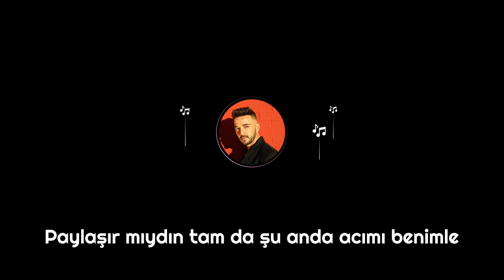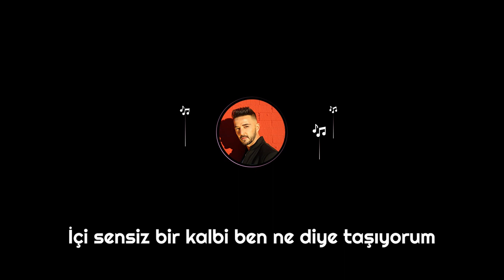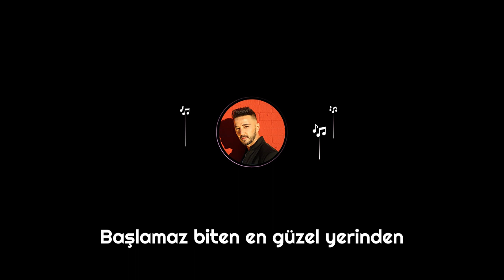Gökhan Özen - Ne Farkeder (Official Audio)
Gökhan Özen Ne Farkeder şarkı sözleri

Paylaşır mıydın tam da şu anda acımı benimle
Hisseder miydin ta en uzaktan tuzumu teninde
Olamadık senle belli buna çok üzülüyorum
Olan olup bittiğinden beri yok gülemiyorum
İçi sensiz bir kalbi ben ne diye taşıyorum
Şimdi ağlamak geldiyse içimden
Ne fark eder, ne fark eder
Ağlamak güzeldir diyor bak Sezen
Ağla kalbim belki geçer
Şimdi ağlamak geldiyse içinden
Başlamaz biten en güzel yerinden
Bu kahreder, bu kahreder
Bunun adı kahpe kader
Olamadık senle belirli buna çok üzülüyorum